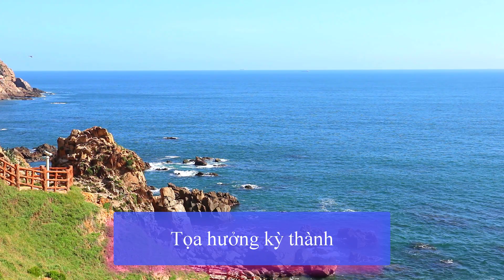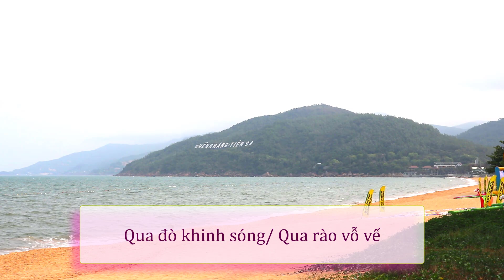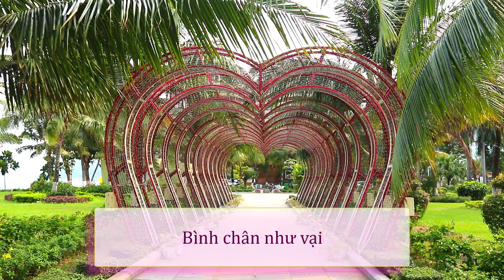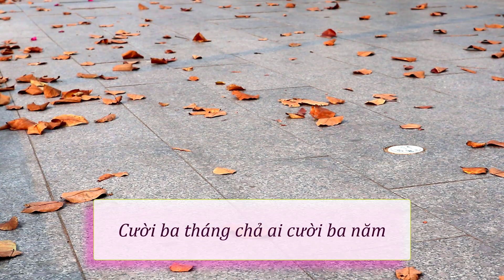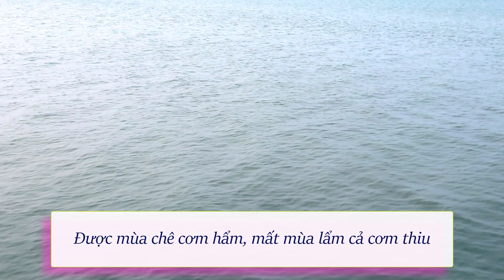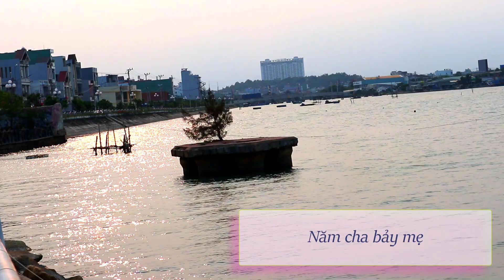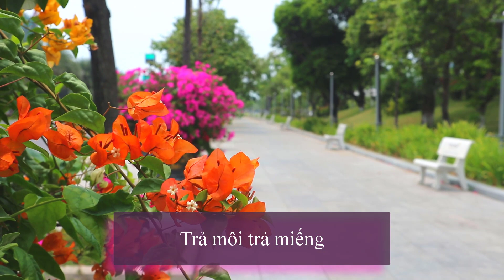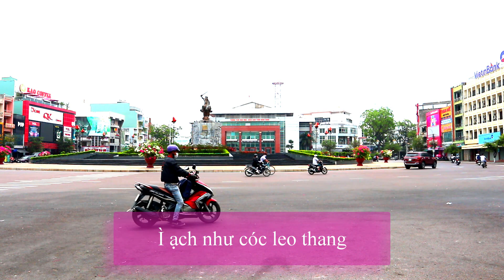190 Thành Ngữ Tiếng Việt | TẬP 5 || Văn Học Dân Gian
190 THÀNH NGỮ TIẾNG VIỆT
Tài liệu tham khảo:
-  Từ điển Thành Ngữ Tục ngữ Việt Nam ( Vũ Dung, Vũ Thúy Anh, Vũ Quang Hà, NXB Văn hóa)
-  Thành ngữ tục ngữ Việt Nam (Tủ sách tra cứu, NXB Văn hóa Thông tin)
- Hán Việt từ điển (quyển hạ, NXB KHXH, 1992, Đào Duy Anh)
Một vài tư liệu khác
Phúc đức khán tử tôn, thả lưới buông câu, sáng ba chiều bốn, tích cốc phòng cơ, tầm chương trích cú, yêu vụng giấu thầm, yêu con chị vị con em, trông giỏ bỏ thóc, vừa làm phúc vừa tức bụng, yêu con cậu mới đậu con mình, thần giao cách cảm, mười năm đèn sách, như nước với lửa, hoa đàm đuốc tuệ, được lòng ta xót xa lòng người, may tay hơn hay thuốc, nằm giá khóc măng, như mặt trăng mặt trời, đứa có tình kinh thằng vô ý, đất nặn nên Bụt, cưỡi ngựa đầu thềm, dụng nhân như dụng mộc, bè ta gỗ chú nó, qua đò khinh sóng, gió bãi trăng ngàn...
Chào mừng các bạn đã đến với kênh Tuệ Ngọc Vân Vân.
Tuệ Ngọc Vân Vân hi vọng mang đến những cung bậc cảm xúc cho các bạn qua các tác phẩm văn thơ nước nhà. Đặc biệt, Vân mong muốn giữ gìn văn học dân gian cho các thế hệ sau. Cảm ơn cả nhà đã yêu mến và ủng hộ Vân Vân. Chúc cả nhà an lạc!